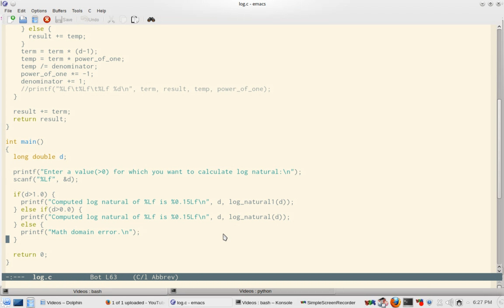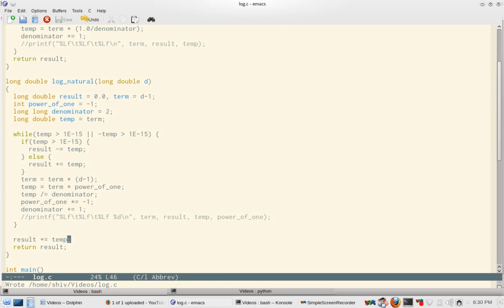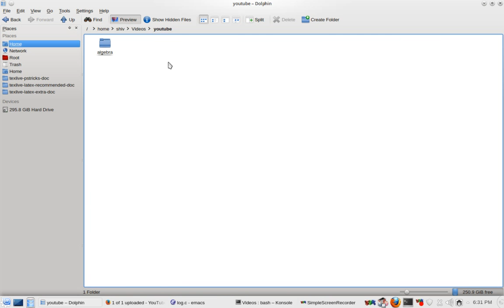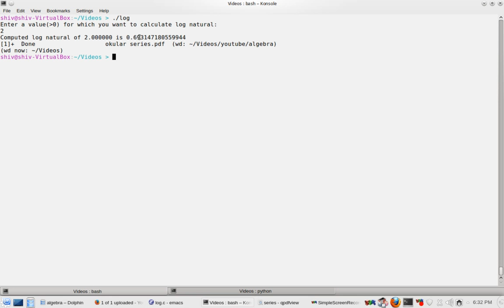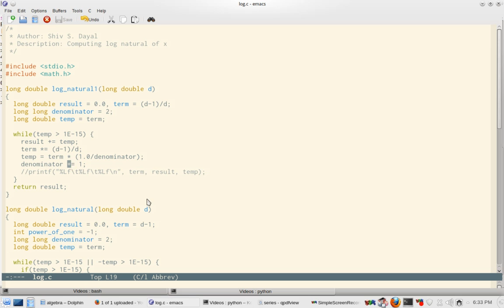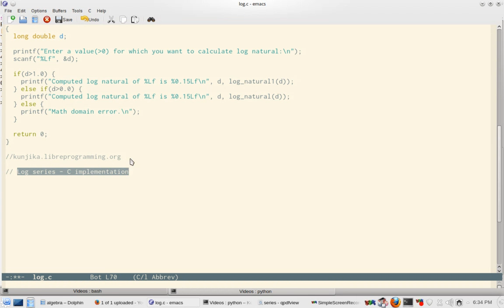C Programming Part 74 log function implementation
Recorded at 720p please watch at that for optimal font rendering. Log series implementation has been discussed.